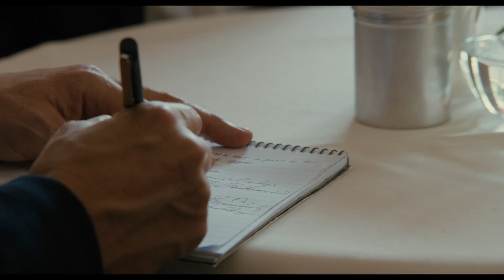Shock and Awe | Official Trailer (HD) | Vertical Entertainment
July 13, 2018 in theaters; Exclusively on DIRECTV June 14–July 11

The film is based on the true events of Knight Ridder journalists who were the only ones who “got it right” in the lead-up to the 2003 Iraq War when they questioned the true nature of the Bush White House’s justification for the conflict.